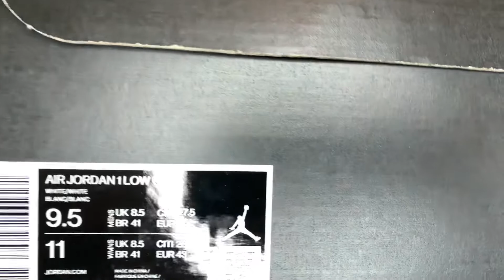Adidas Yeezy Foam Rnnr. Stone age colorway. Here come spring/summer. Go get this sneaker/slipper.!!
Adidas Yeezy Foam RNNR ‘stone sage’
GX4472
Women Jordan 1 low sneaker restock!!!